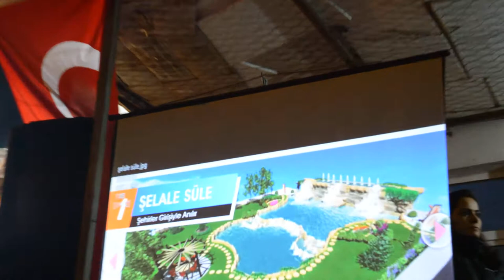YÜCEL DOĞAN SÜLE KONUŞMASI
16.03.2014